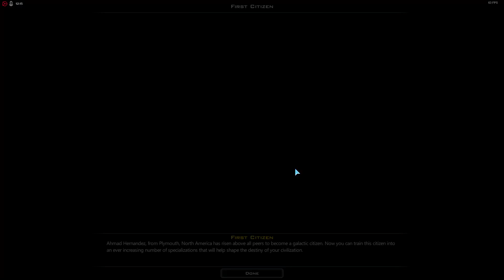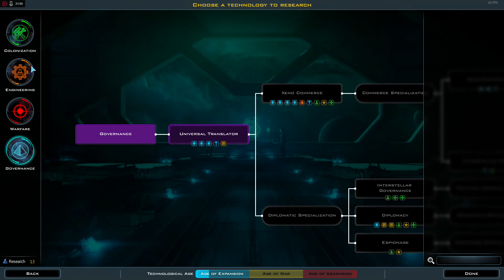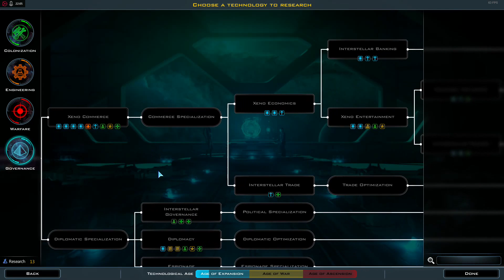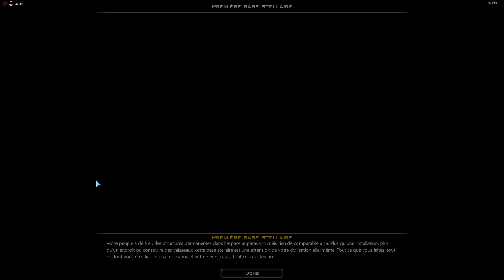#1 Galactic Civilizations III Crusade Let's Play avec l'alliance terrienne #1 en francais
1er épisode de mon premier Let's play sur Galactic Civilizations III Crusade avec mon niveau débutant
Vidéo faite au cours de la 1ère session (ep 1 et 2)